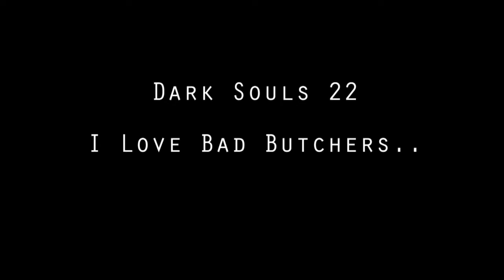I Love Bad Butchers.. Dark Souls Part 22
That's my fucking problem.